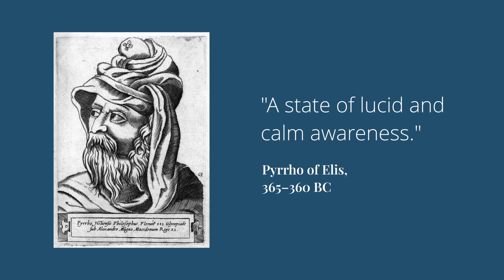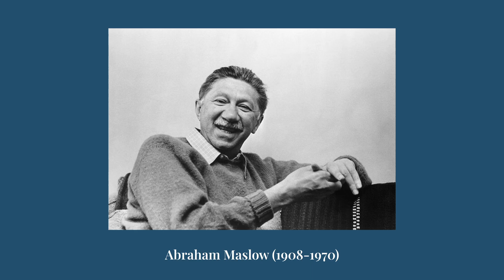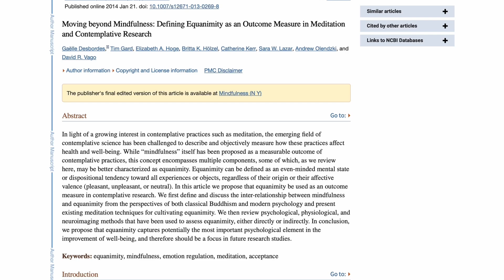Day 15: Mental Fitness Training - How to Build Mental Strength | 30 Days of Meditation, Science...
Today's lesson explores how to build mental strength and equanimity, focusing on maintaining a calm and balanced mind in various life situations.

It explores different perspectives on this concept, including Abraham Maslow's "Theory Z" and the Stoic concept of "Ataraxia". We also share some practical mental fitness training tips for building mental strength in your daily life.